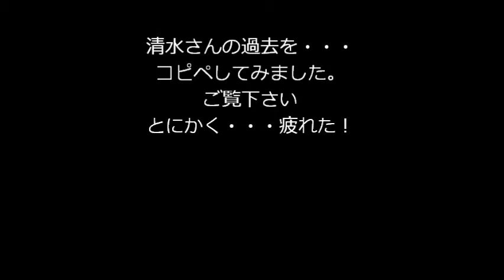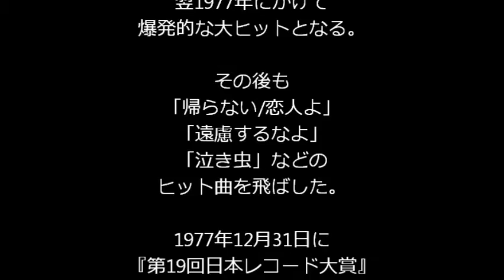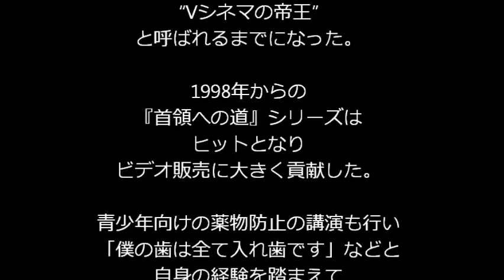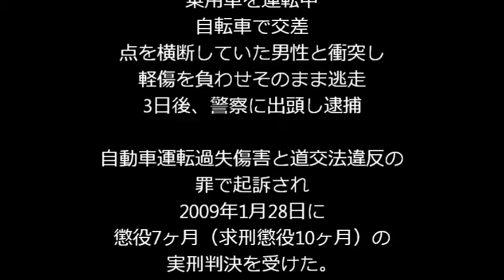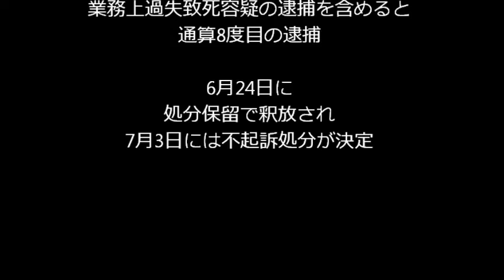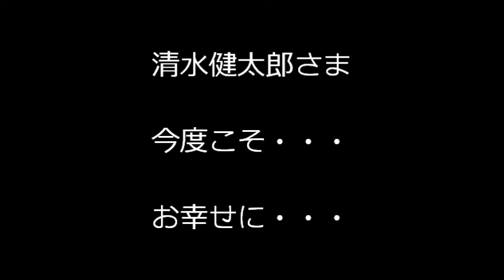清水健太郎の結婚相手は？逮捕８回 離婚２回を経て３回目の結婚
「失恋レストラン」や「ムー一族」で
大好きだった清水健太郎さん
再起を祈ってUPします。